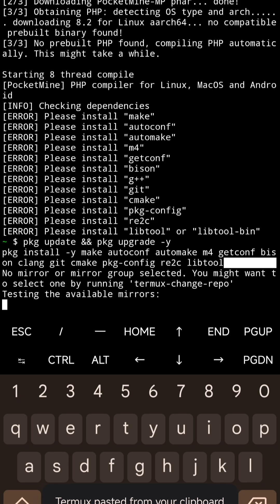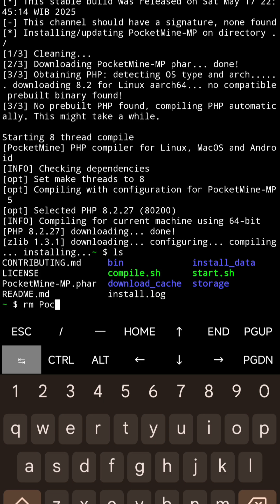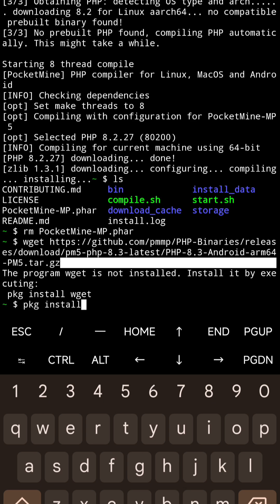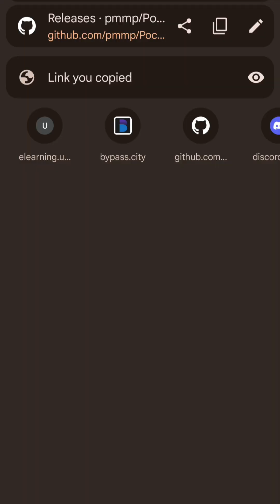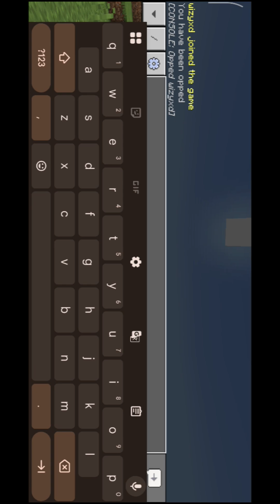MEMBUAT SERVER MINECRAFT DI TERMUX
links:
Pocketmine-MP:

pkg update && pkg upgrade -y
pkg install -y make autoconf automake m4 getconf bison clang git cmake pkg-config re2c libtool

Music🎵:
Watch:    • JPB - High (feat. Aleesia) | Trap | N...

Song: LXNGVX, Warriyo - Mortals Funk Remix